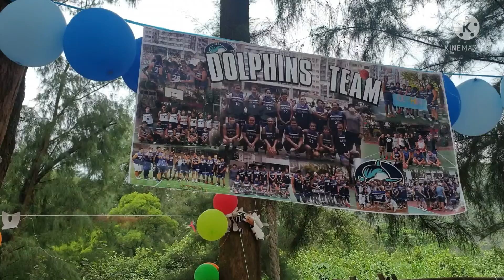DOLPHINS Fam & FRIENDS 2021 (full)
Hk woman Basketball team